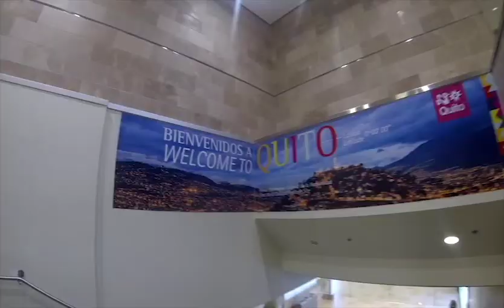el ultimo comprimido 3333